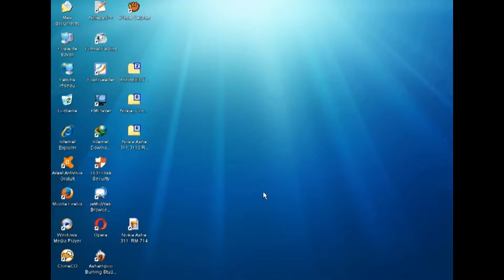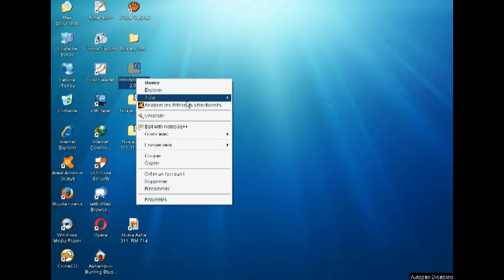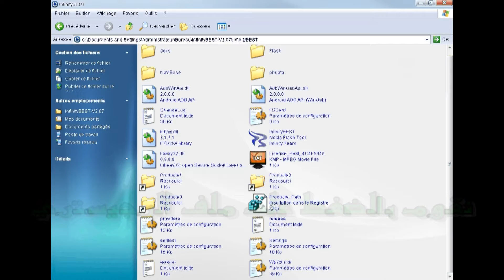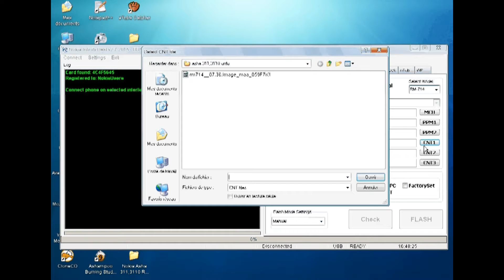How to Flashing Nokia Asha 311 RM-714 Easy Process طريقة فلاش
Firmware Nokia 311 RM 714, Actualizar nokia 311, Tutorial actualizar nokia 311, Actualizar nokia con Infinity Box, Firmware Nokia 311, juniorfranco1990, flash nokia 311, Descargar Infinity Box Crack 2.01, Actualizar con Infinity Nokia